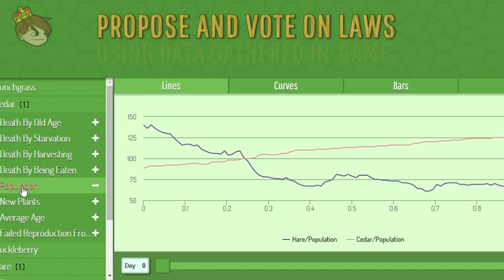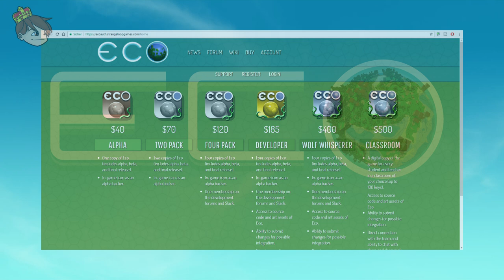ECO - Global Survival Game 👑 imperiale Spielvorstellung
►  ECO Mehr Informationen bei den Entwicklern

► Im Fokus des Imperators Playlisten
PLAYLIST Imperiale Spielvorstellungen :

EIZO FS2735:
EIZO FS2434: